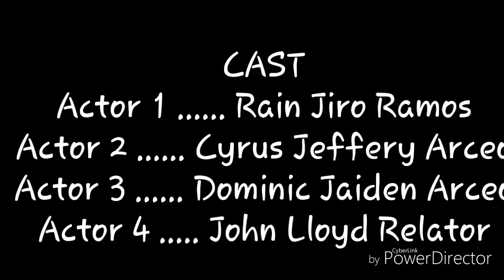Batong Bata......First youtube vlog with cousins....(Sana magustuhan nyo )